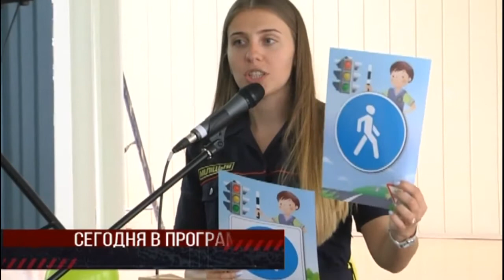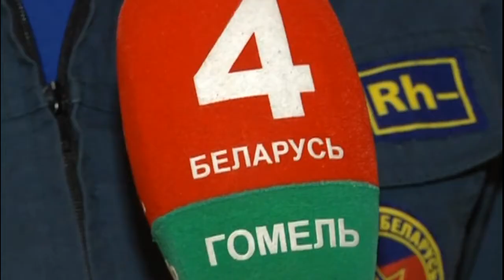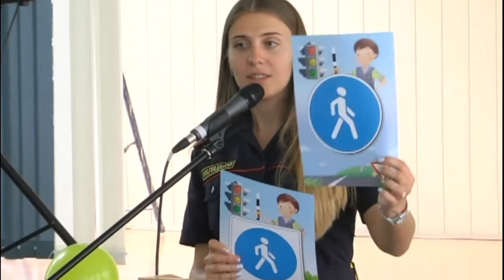Де-факто 25 05 2018 Итоговая программа